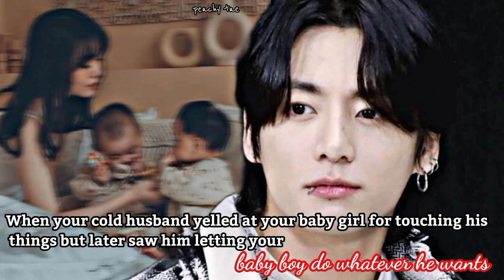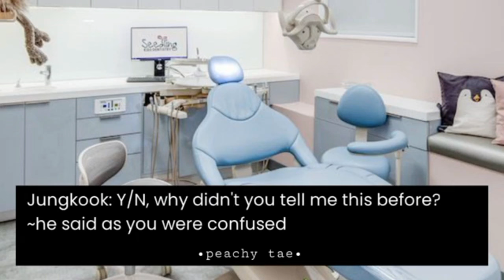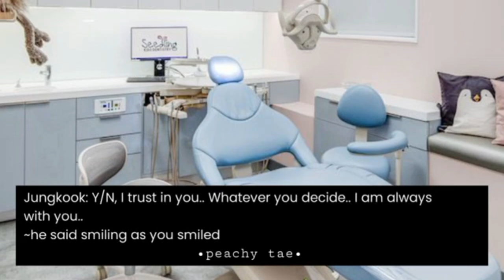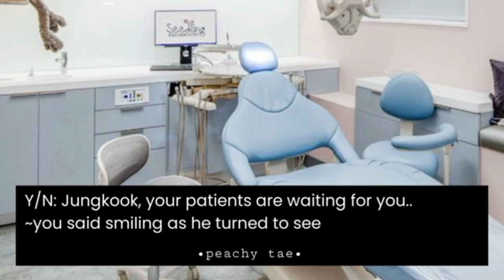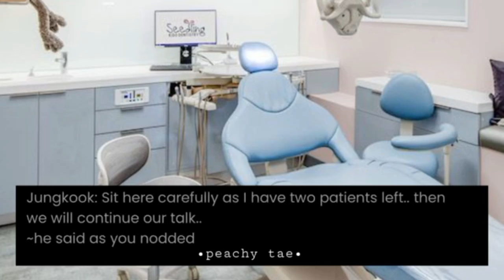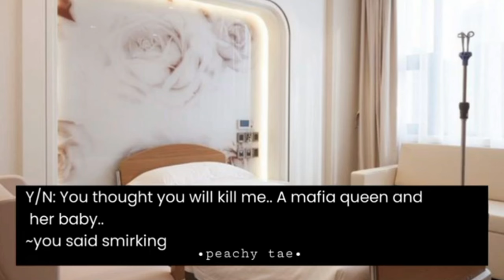Ur cold husband yell at ur girl for touching his things but saw letting ur boy do whatever he want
"When your cold husband yelled at your baby girl for touching his things but later saw him letting your baby boy do whatever he wants "

Thankyou💜